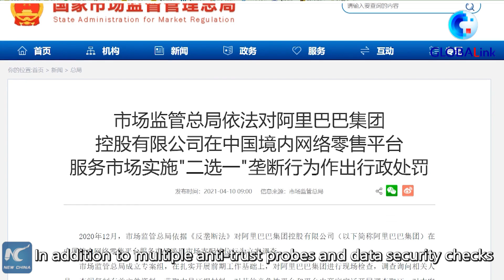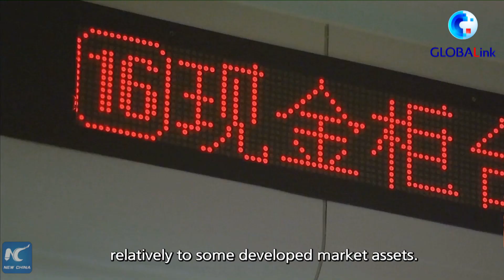GLOBALink | What China's economic governance tells global investors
With some global investors observing a seemingly "turn" in China's economic governance recently, alongside the intensive regulations imposed across a number of sectors, analysts have shared their opinions with Xinhua.